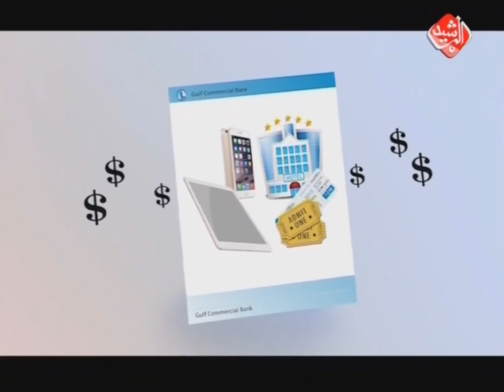اخطائي مع الكابتن حبيب جعفر ح25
برنامج اخطائي مع ا الكابتن حبيب جعفر
اخطائي .. يأتيكم كل يوم خميس الساعة 10 ليلا ويعاد الجمعة الساعة 5 مساءا من على شاشة قناة الرشيد الفضائية
تقديم / نزار الفارس
ضيف الحلقة لكابتن حبيب جعفر

تابعوا اخر البرامج والاخبار عبر زيارة موقع قناة الرشيد الفضائية
ايضاً يمكنكم متابعة اخر برامجنا والاخبار المحلية والدولية عبر تحميل تطبيق قناة الرشيد الفضائية على IOS و ANDROID
كما ويمكنكم متابعتنا عبر مواقع التواصل الاجتماعي :
تليكرام :

تطبيق
IOS